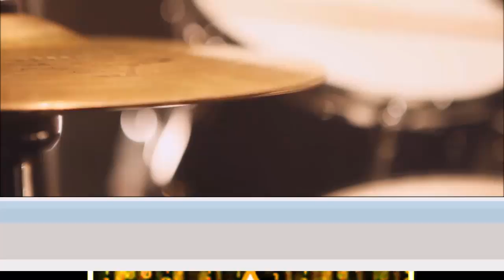Mo Sins 100BPM Hip Hop Beat 2017 New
Mo Sins Beat by RAFZTAR

Brand new HipHop Instrumental beat For 2017 Produced in the UK!

Why not check out my two hip hop albums "Rising Stars" and "Loops De Life"